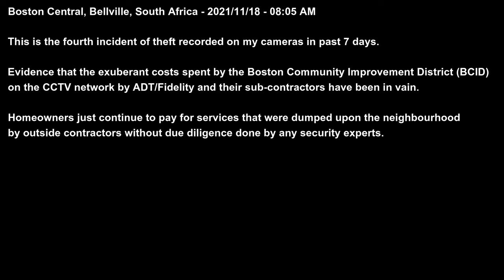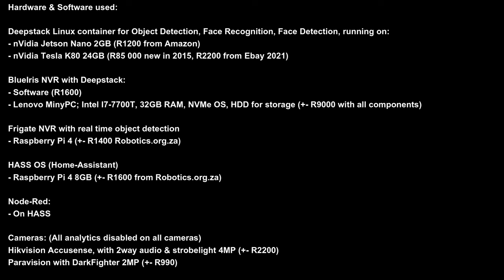House Burglary - Boston Central, Bellville, South Africa, 2021-11-17 08:05AM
Theft from house, Boston, Bellville, South Africa
Date:
- 2021/11/17

Software:
- Filmora9

Audio:
- Filmora9 Library

CCTV Hardware:
Deepstack:
- nVidia Jetson Nano 2GB
- nVidia Tesla K80 24GB

Cameras: (All analytics disabled)
- Hikvision Accusense 4MP DS-2CD2T46G2-ISU/SL2.8MM
- Paravision (Hik whitelabel) 2MP

Software:
- BlueIris NVR
- Frigate NVR
- Linux Docker Containers
- HASS OS (Home-Assistant)
- Node-Red